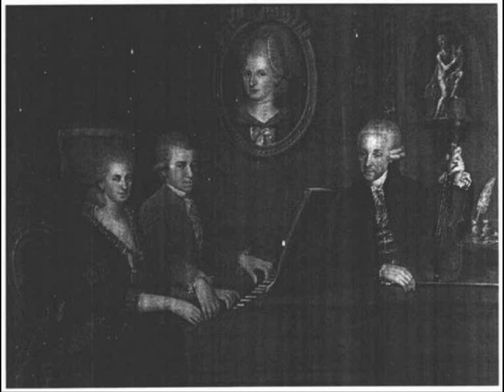WILHELM BACKHAUS GIBT ENCORES IN DER CARNEGIE HALL - 1956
Wilhelm Backhaus in New York

Drei Encores nach seinem Konzert in der Carnegie Hall

1956

Wilhelm Backhaus Live at Carnegie Hall Review

by James Leonard

This nearly all-Beethoven disc features the great German pianist Wilhelm Backhaus performing live at Carnegie Hall in 1956. For many, perhaps most, listeners, the instant reaction will be "Wilhelm who?" No such question troubled the New York audience at the time: after the end of every piece, they go audibly insane cheering and applauding the pianist. And it's easy to understand why. Though neither a super virtuoso like Horowitz nor a super romantic like Rubinstein, Backhaus had the integrity, insight, and sheer strength of character to dig deep into his chosen repertoire and turn in performances that radiate what for want of a better word could be called genius.

The Moonlight Sonata that opens the recital is quick but evocative in the opening Adagio sostenuto, poised and charming in the central Allegretto, and wild and wooly in the closing Presto agitato. Even better is the Hammerklavier, a massive and monumental account, that struggles and triumphs in a blazing Fugue as magnificent as the best ever recorded. As encores, Backhaus offers brilliant performances of Schubert's B flat major Impromptu from Opus 142, Chopin's F minor Étude from Opus 25, Schumann's "Vogel als Prophet" from his Waldszenen, and Mozart's Rondo all turca from his A major Sonata K. 331 -- and offers them with the addition of improvised transitions between pieces. Though the sound is faded and distant, and though some long-time listeners may prefer Backhaus' studio recordings of the two sonatas, fans of top-notch German piano playing need look no further.

by berlinzerberus